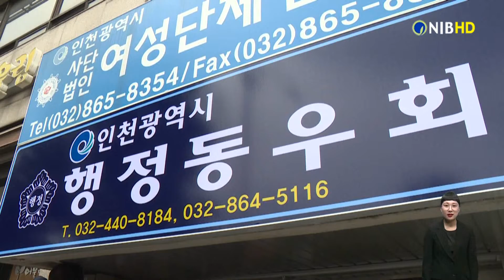[NIB 뉴스] 인천시 행정동우회, 동우회 현판식 개최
인천시 행정동우회가 지난 14일 조동암 회장과 유필우 고문, 민봉기 명예회장 등 회원 20여 명이 참석한 가운데 현판식을 개최했습니다.

인천시 행정동우회는 지난 3월 지방행정동우회법이 국회를 통과하면서
후속 조치를 거쳐 중앙회로부터 지난달 21일 가입인증서를 발급 받았습니다.

이번 현판식은 코로나19 등을 고려해 외부인을 초청하지 않고 동우회 자체 행사로 간소하게 치러졌습니다.

인천시 퇴직 공무원들의 모임체인 행정동우회는 법적 지위를 얻게 된 만큼 인천의 발전을 위해 적극적인 활동을 펼치겠다고 밝혔습니다.

인터뷰) 조동암 / 인천시 행정동우회 회장
“퇴직 공무원들이 재능기부 등을 통해서 좀 더 시민들에게 다가가고 시정에 적극 협조하는 동우회로 발전될 것이라고 생각을 합니다.”